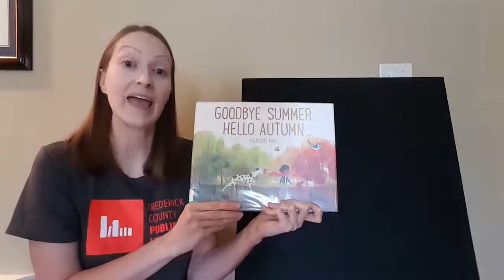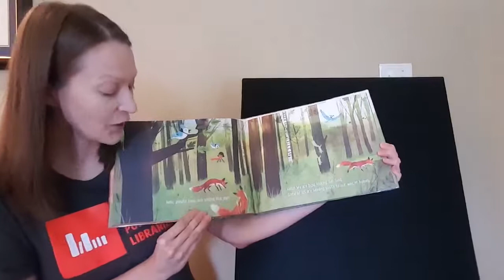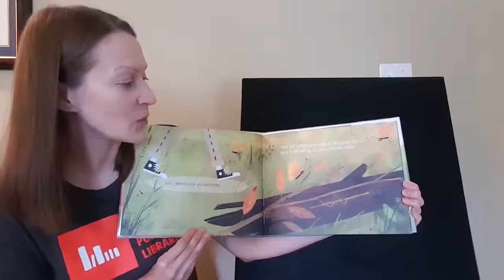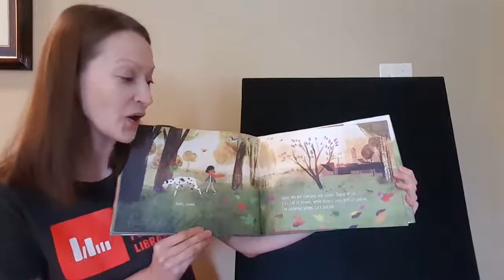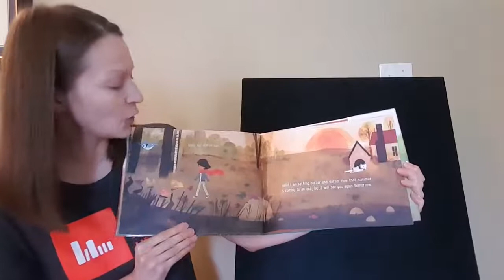Daily Storytime - 9/24/2020